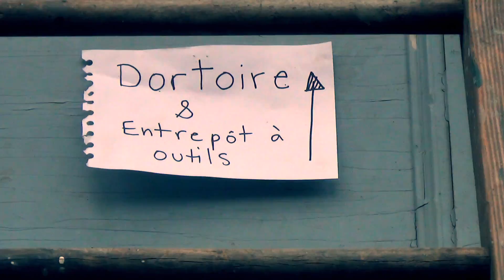BEllastock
Visite du festival Bellastock fin août 2014 à Montréal